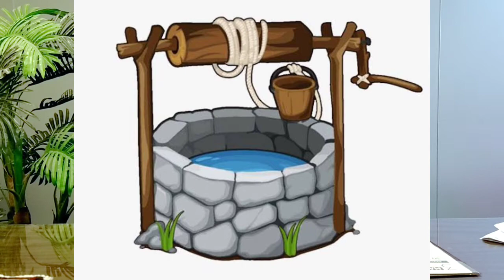بچوں کی پرورش میں صحبت کا اثر